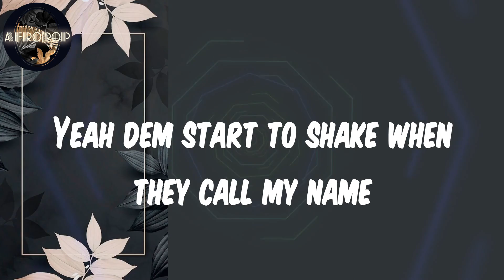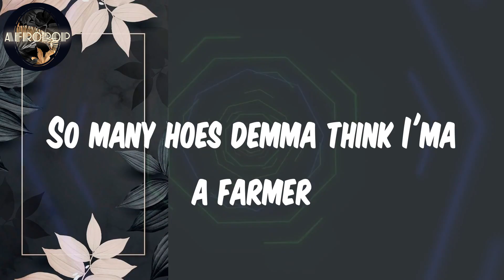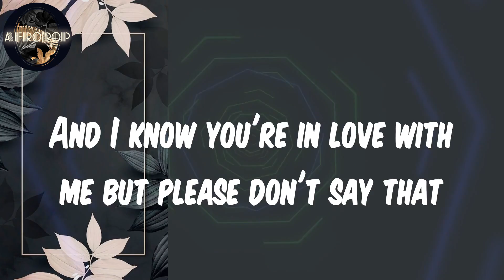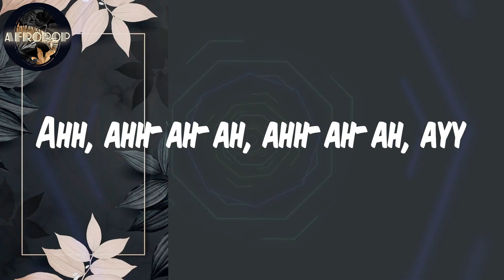Lyrics Fireboy Dml - Playboy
(It's Bizzouch)

Fireboy Dml
Playboy
Playboy Fireboy Dml
Fireboy Dml Playboy
Lyrics Fireboy Dml
Playboy Lyrics
nigerian music
Afro beat
Afro Pop